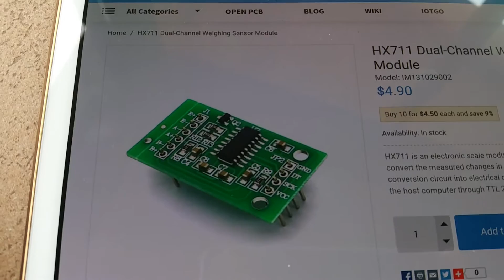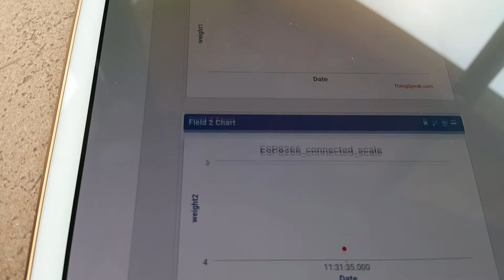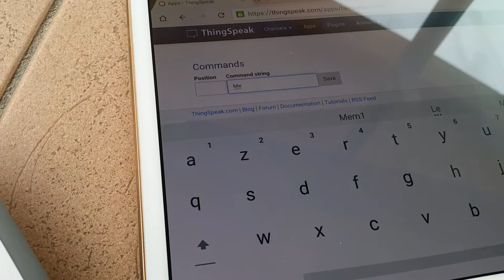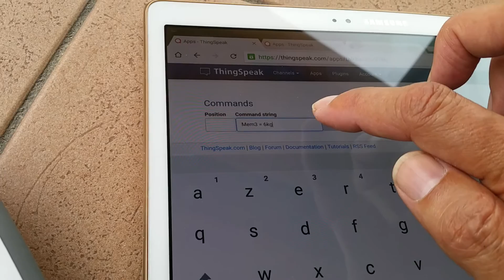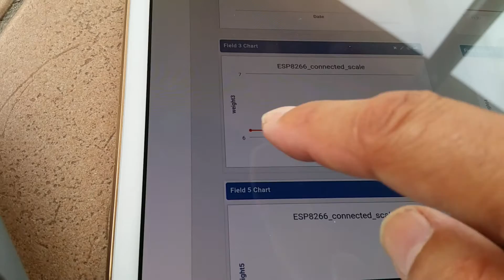JP eScale : ESP8266 connected bathroom scale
A connected scale fully functionnal for less than 20€ ...

HX711 load weight sensor
ESP8266 wifi MCU
LCD

Allows :
- tare calibration (zero setup)
- weight calibration
- five persons recognition
- five persons weight monitoring (thingspeak fields)
- set names of these persons
- optionnal pushbullet real time notification of your weight